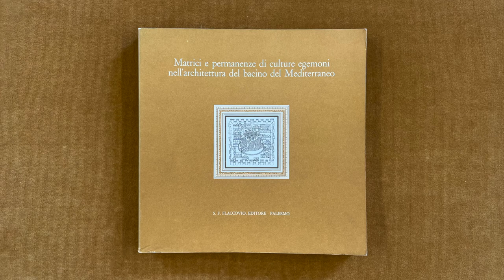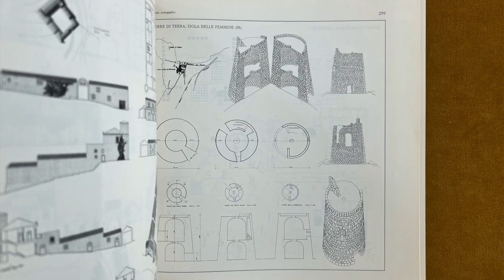Architecture in the Mediterranean basin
Matrici e permanenze di culture egemoni nell'architettura del bacino del Mediterraneo, published by Flaccovio Editore, Palermo, 1989